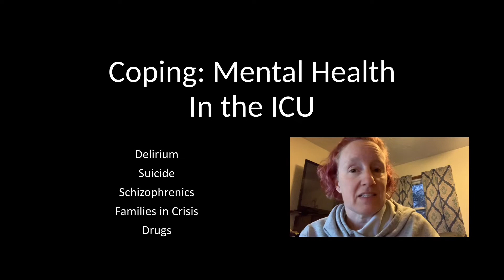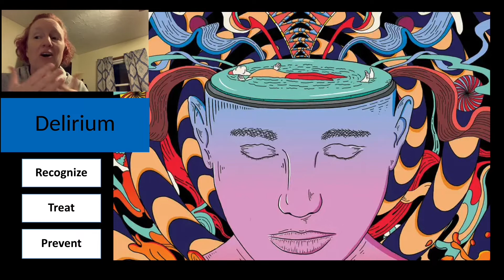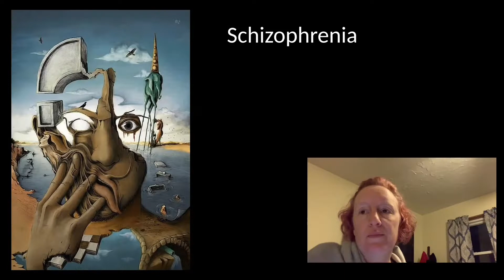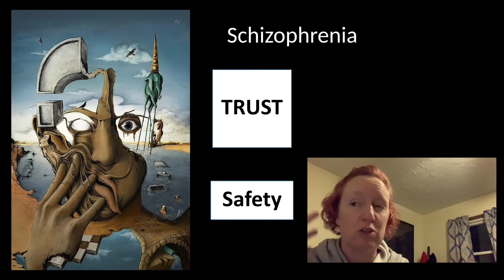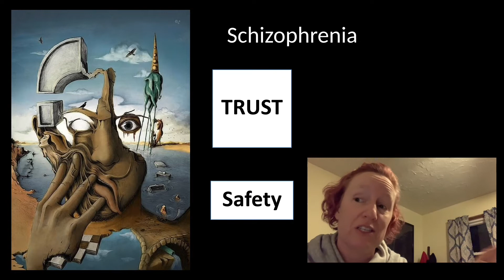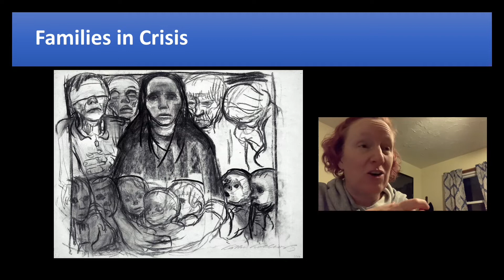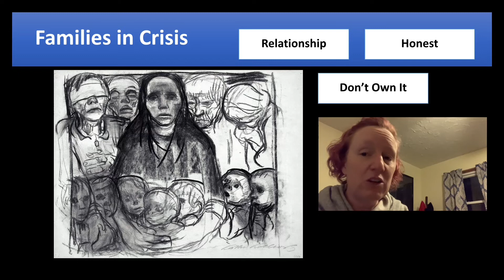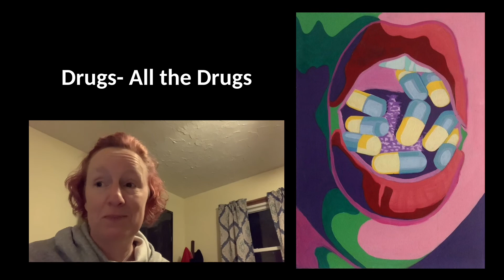Coping: Mental Health in the ICU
As you are watching this, think about what would bring them into the ICU related to the illness?
What assessment data would be priority?
How would the priority data change the interventions?
What medications would the nurse want to have at hand when caring for these patients?
What safety goes along with the care for the patient?